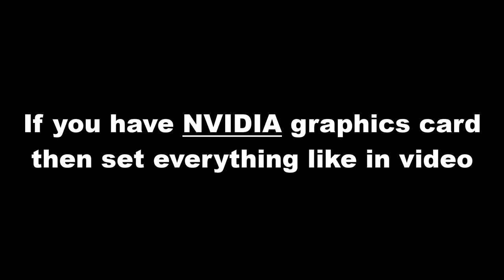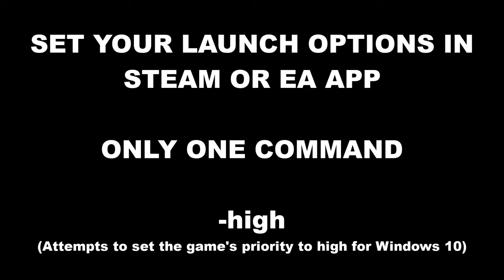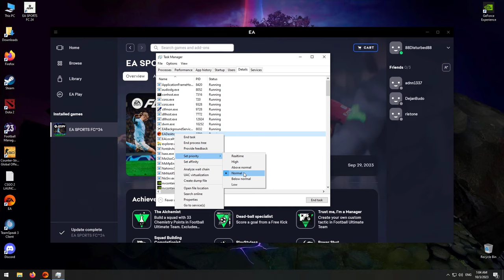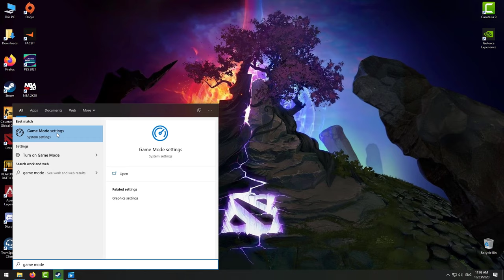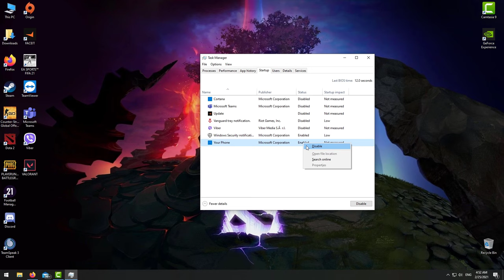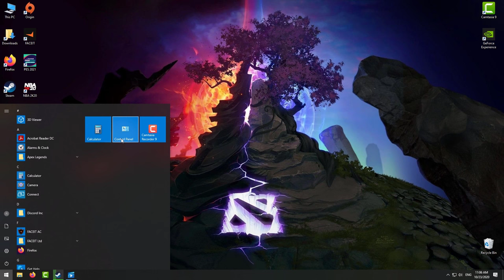EA FC 24 PC - FIFA - How to Fix Lag - Best Gameplay Setting - FPS Fix - NVIDIA Settings 100% WORKING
This video will show you how to fix lag and fps drop in EA FC 24.

Video based on MID SPEC PC.